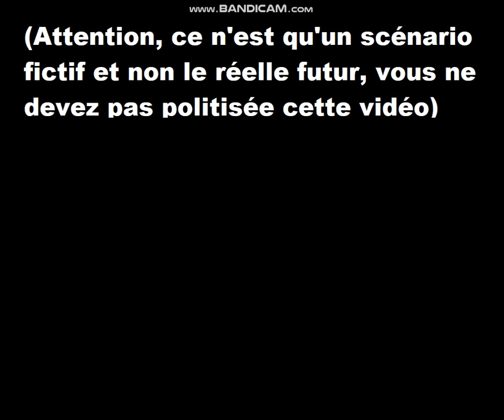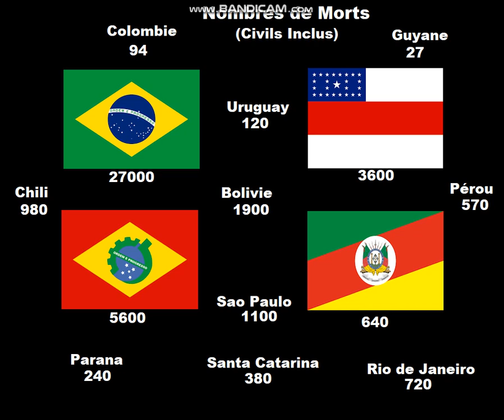Les Conséquences de la Troisième Guerre Mondiale | Guerre Civile Brésilienne | Scénario Fictif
(attention!, le but de cette vidéo c'est de divertir les gens, elle n'est pas politique, svp ne pas faire des dislikes ou des commentaire haineux et/ou politisateur)